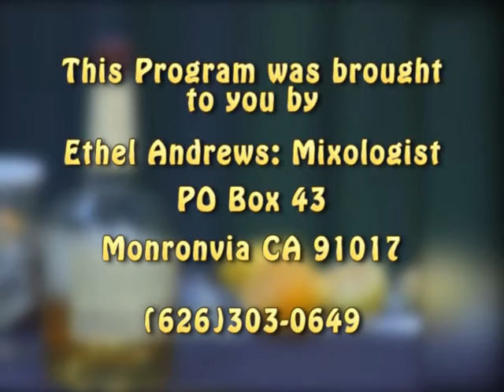Good Libations - Verdant Virtue/Vice Cocktail and the B&B Vice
Mixologist, Ethel Andrews, demonstrates how to make a Verdant Virtue/Vice Cocktail, and how to muddle Mint and Basil appropriately.

Ethel also explains on how to make a variant of the Virtue/Vice, using Benedictine and Brandy which she calls "B & B Vice".